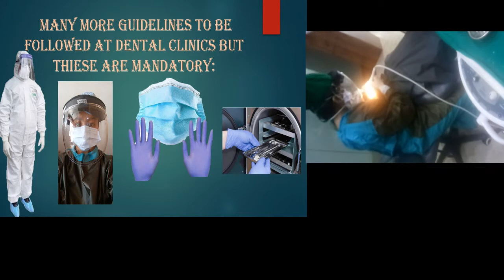kya aapki dental treatment safe hai?|CORONA ALERT||Be aware||Dr.Dipti's Diary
this video is about dental treatment safety protocols,infection control protocols.

I live in Gujarat and I am a dentist. I love to share my life experience and knowledge with you. I like to share my thoughts and write ups with you.